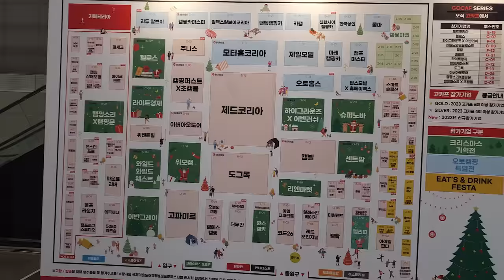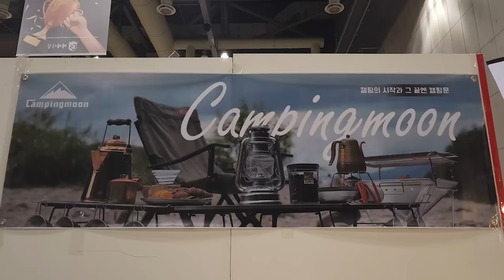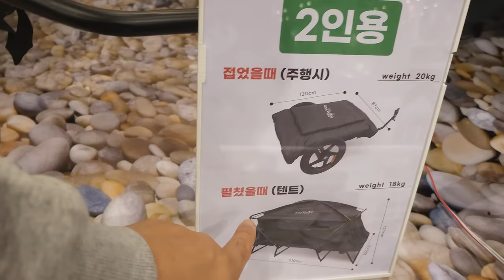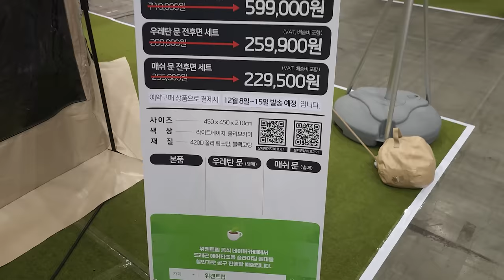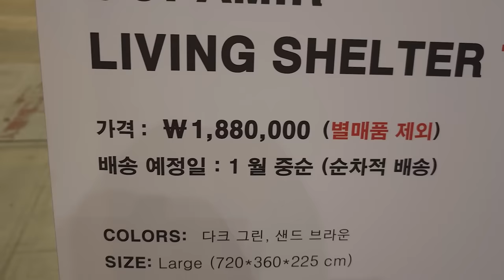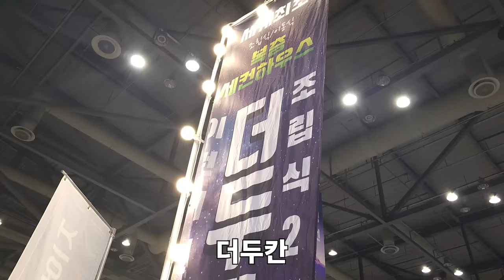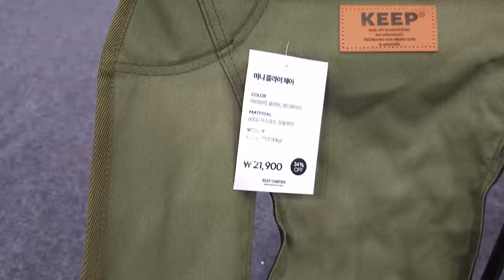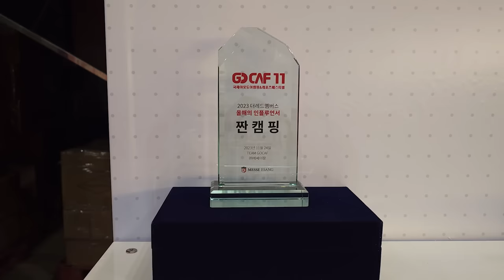겨울캠핑 준비 여기서 하세요!! 2023 마지막 역대급 캠핑박람회!!!ㅣ새로 나온 신상텐트들 구경할 수 있는 메이져 캠핑박람회ㅣ고파미르ㅣ헬로스ㅣ바이크캠프ㅣ캠빌ㅣ고카프파이널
한 해동안 고카프 다니면서 못 가시는 분들 대신해서 영상으로나마 보여드리려고 부지런히 쫓아다녔던 것 같습니다.
영상 봐주신 분들 덕분에 상도 받았네요. 다시 한 번 진심으로 감사드립니다. (__)
00:00 인트로
01:04 캠프로그스튜디오
01:40 캠빌리지
03:25 웁쓰디자인
04:20 마운트리버
05:43 레이드백기어
07:33 캠핑문
09:00 두일지엘
09:52 바이크텐트
12:42 파세코
13:51 헬로스
17:06 위켄트립
20:27 와일드와일드웨스트
22:52 고파미르
26:45 아버아웃도어
27:45 캠핑퍼스트
28:17 도그독
29:27 더두칸
31:08 한스캠핑
32:05 캠빌
33:47 하이그라운즈
37:38 투하프
38:31 에코플로우

짠! 짠! 짠캠핑~! 🍻